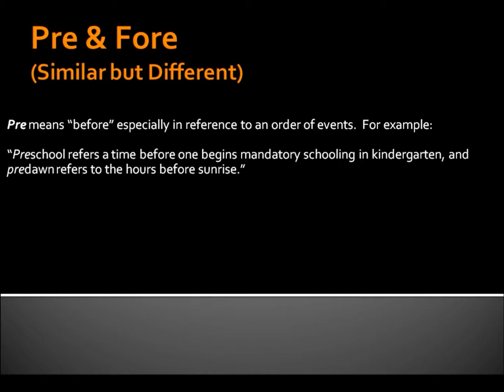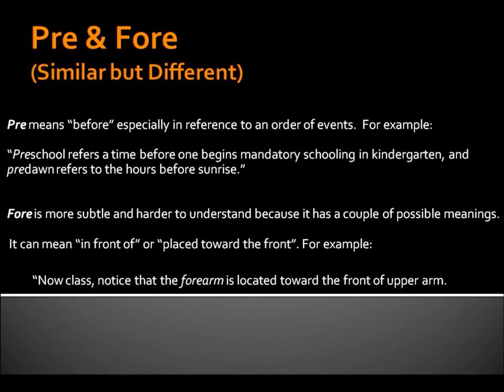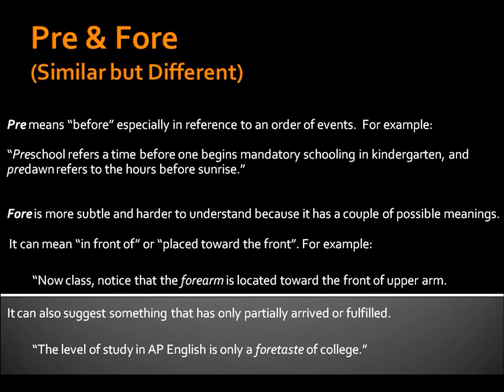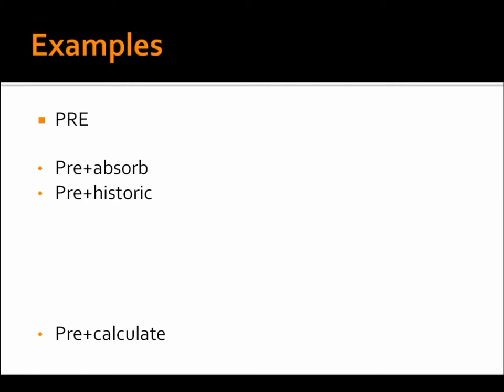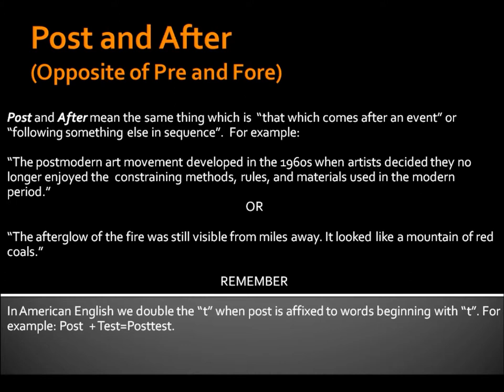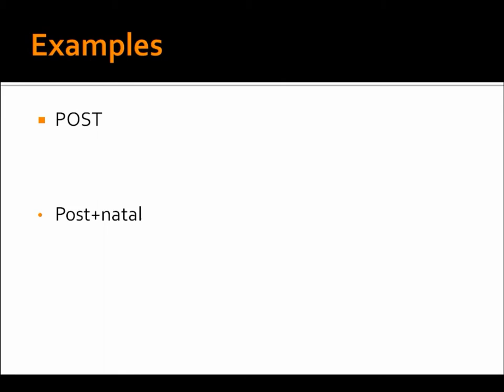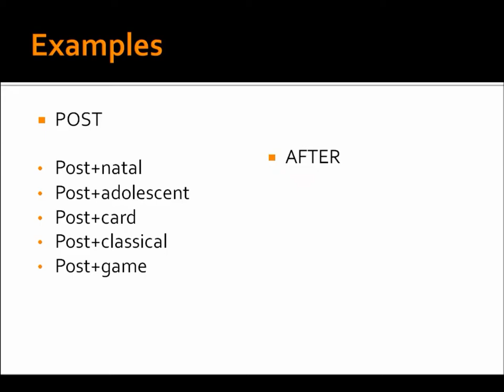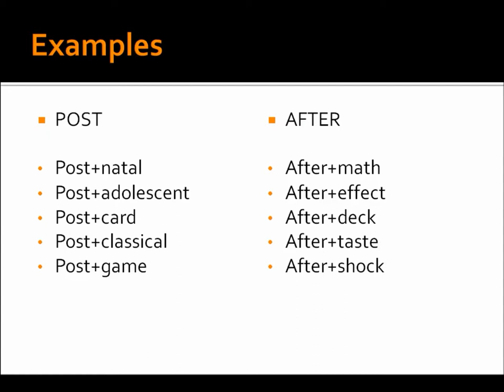Prefixes Pre, Fore, Post, After (VOC2)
a Quick video featuring the prefixes pre, post, fore, and after. Deliciously enhanced by a smattering of pachelbel's Canon in D. use as often as needed!